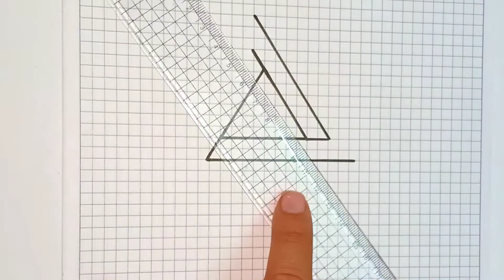How to draw a 3D triangle is very easy step by step